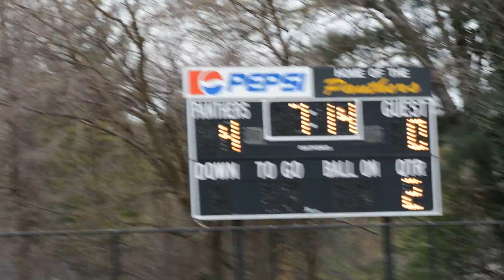Paul VI 12, St Albans 5 7